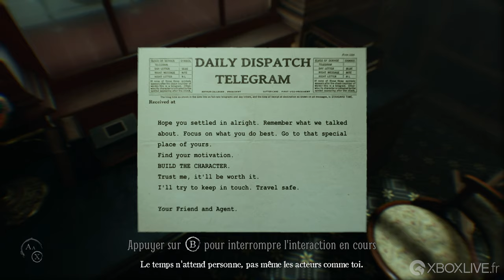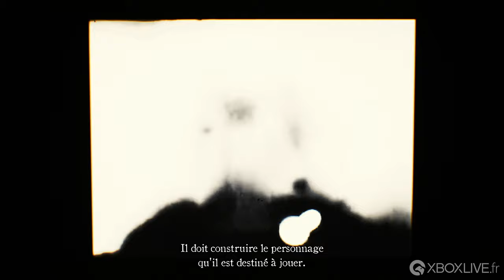[4K] Layers of Fear 2 - 10 premières minutes - Xbox One X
Retrouvez les 10 premières minutes de Layers of Fear 2 sur Xbox One X en 4 K.